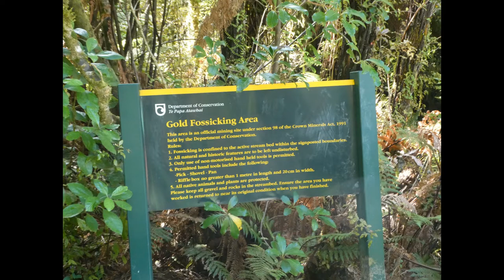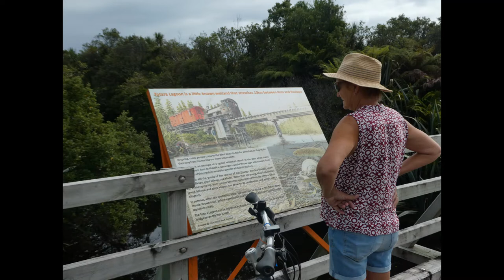Ross, West Coast NZ.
Historic gold mining township of Ross on the West Coast of NZ's South Island.  Gold fossicking, wild beaches, cycling and a warm welcome.